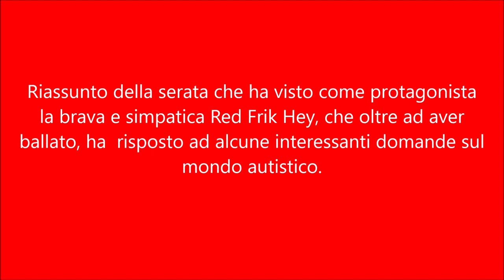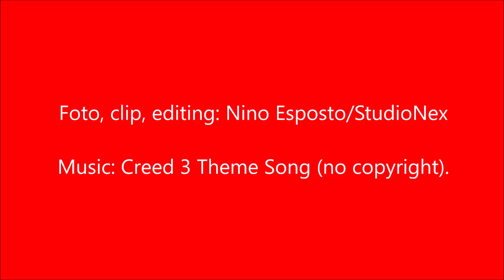Red Fryk Hey | Immagina se tu...anzi prova!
Reportage dello spettacolo di danza street, contemporanea e sperimentazione & talk, viaggio nel mondo autistico di Red Fryk Hey, ballerina e attivista autistica. Lunedì 12 dicembre 2022, al CZ Zitelle alla Giudecca-Venezia.
Alcuni brevi passaggi della proiezione, per la prima volta, del film  "The Mind With Red Wings" (video e montaggio di Raffaele Massano).

Youtube: Autistic Red Fryk Hey
Web: redfrykhey.it